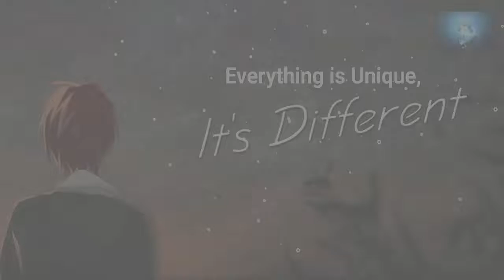Amazing street music performance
Amazing street music performance in Rome. Listen and realize.